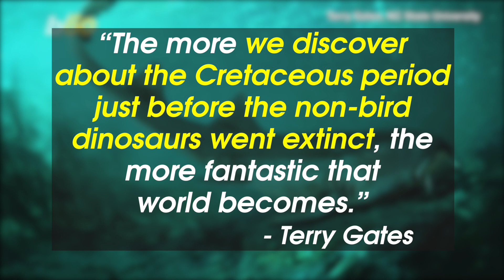Why Do This Ancient Shark's Microscopic Teeth Look Just Like the Spaceships in Galaga?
Take a look at the microscopic teeth of an ancient carpet shark whose existence has just been discovered. And, honestly, it kind of looks like the catfish’s mean uncle.